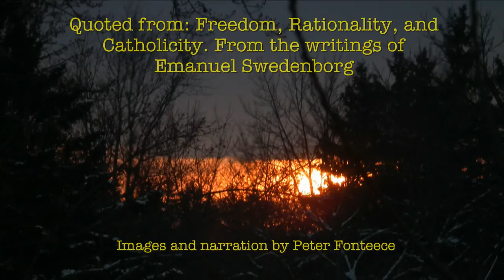Freedom - Part 3